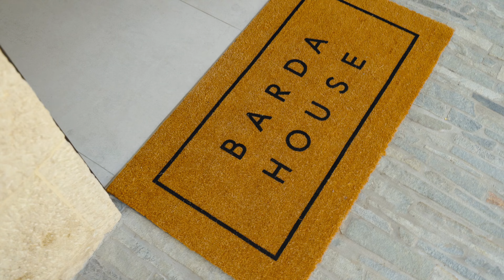PILLINGER & BIERMAN | 34A Victoria Road Bellevue Hill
‘Barda House’ Architectural work of art with harbour backdrop
Luxurious new once-in-a-generation compound by Walter Barda
Incredible harbour views to the Opera House and Harbour Bridge
Sculptural, elegant three-storey home with a beautiful materiality
Resort-like northerly gardens with heated pool, cabana, BBQ area
Marble kitchen, cinema, gym, steam room, lift, bespoke furniture